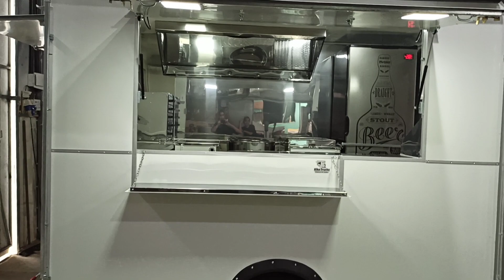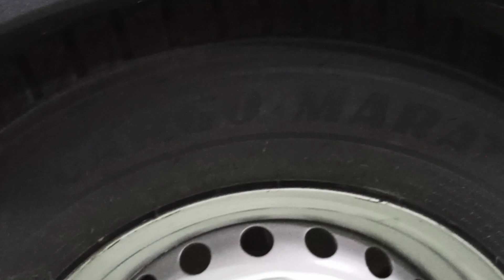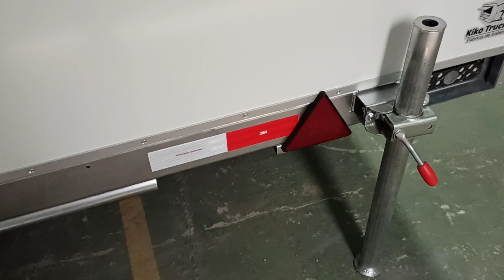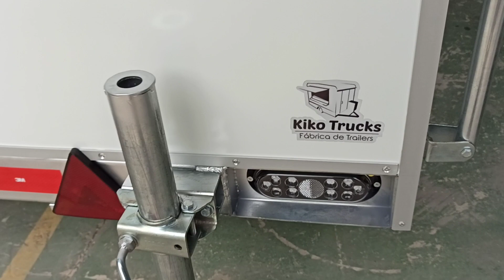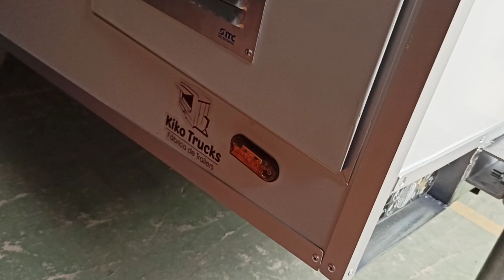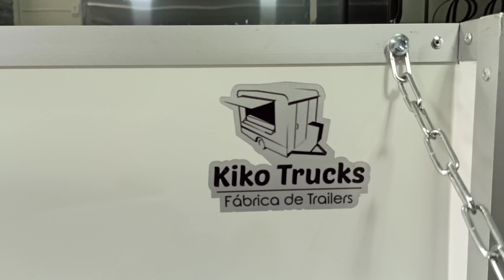(PARTE 2) Food Trailer para Pastel Cod 145 Kiko Trucks - Detalhes externos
Assista a apresentação completa (este é o vídeo 2 de 5)